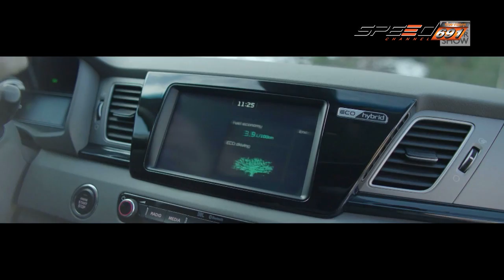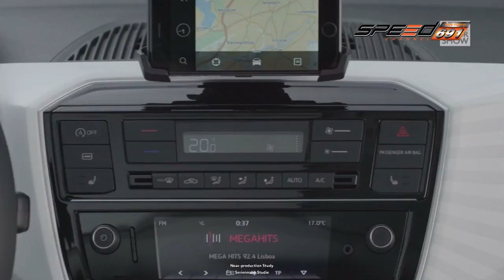Carnatomy 08 06 2016 (5/5)